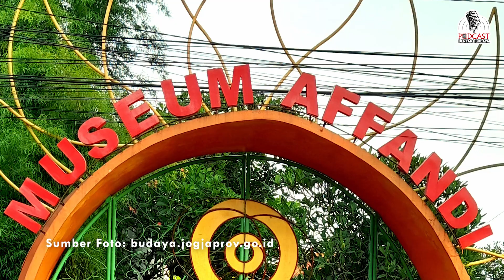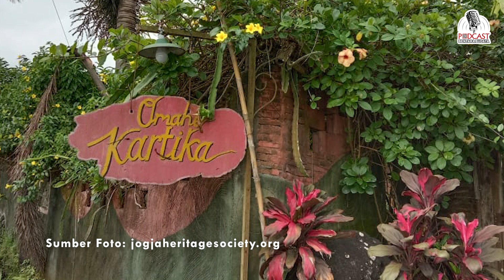Mimpi Mami Kartika Affandi:RUMAH BUDAYA BUAT SENIMAN PEREMPUAN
Di penghujung obrolan, terselip sebuah mimpi Mami Kartika tentang rumah budaya bagi seniman perempuan.

Semula, ruang ekspresi ini sudah pernah didirikannya di Pakem, Yogyakarta. Tapi, karena berbagai hal, Omahe Kartika, nama ruang galeri itu, terpaksa tidak berlanjut lagi.

Rupa-rupanya Mami tidak memupus mimpinya. Malah kian menyala untuk dapat diwujudkan kembali. Dia mau menampung karya-karya seniman perempuan di sana.

"Perempuan haru berani melakukan perlawanan yang masuk akal, mendobrak apa yang dianggap saru," ungkap Mami Kartika menguatkan pengharapannya pada para seniman perempuan.

Terima kasih untuk obrolan ini, Mami, sangat mencerahkan! Selengkapnya simak di Podcast Bentara Budaya.